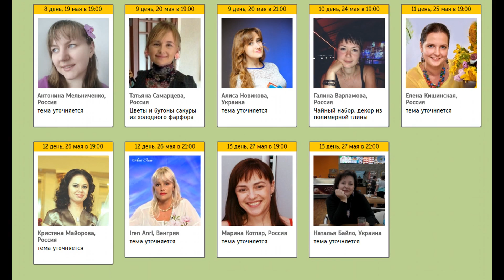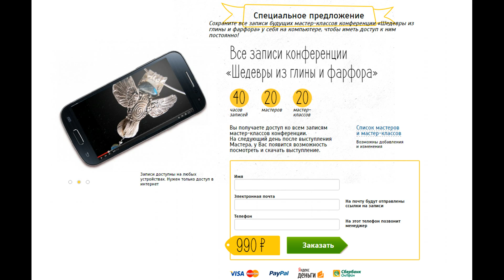ПРИГЛАШЕНИЕ НА КОНФЕРЕНЦИЮ "ШЕДЕВРЫ ИЗ ГЛИНЫ И ФАРФОРА" МАЙ 2016 * ПОЛИМЕРНАЯ ГЛИНА * POLYMER CLAY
Дорогие друзья!
Я вновь с вами, и снова хочу обрадовать тем, что совсем скоро буду выступать для вас на любимой уже онлайн конференции «Шедевры из глины и фарфора», которая пройдет с 10 по 29 мая!!! Вас всегда рады видеть знакомые вам уже мастера и новые спикеры!

Я всех вас приглашаю на это солнечное и позитивное мероприятие! Зарядиться отличным настроением, получить кучу положительных эмоций и знаний и в итоге сотворить с любимым мастером в прямом эфире настоящий шедевр!
Вы готовы присоединиться? Ведь регистрация бесплатная, и благодаря ей, вы не пропустите ни одного интересного момента конференции, и каждому, кто зарегистрируется организаторы и мастера приготовили отличные подарки, которые вы сможете получить сразу после регистрации и уже начать творить.

Ежедневно вас ждут новые, уникальные мастер-классы по полимерной глине и холодному фарфору в прямом эфире, мастера щедро делятся своими секретами и наработками!
По итогам конференции каждый зарегистрированный участник получит не только новые знания, новых знакомых, кучу положительных эмоций и вдохновения, но и именной сертификат, который будет приятным бонусом и напоминанием о прекрасно проведенном времени.
Если же вы хотите приобрести все записи конференции и просматривать их в любое удобное для вас время, то делайте это сейчас, после конференции цена поднимется в разы.
Приходите 17 мая в 9 вечера по Москве на моё выступление, и я обязательно постараюсь вас удивить и порадовать! Отличного всем настроения и до встречи на конференции, пока!